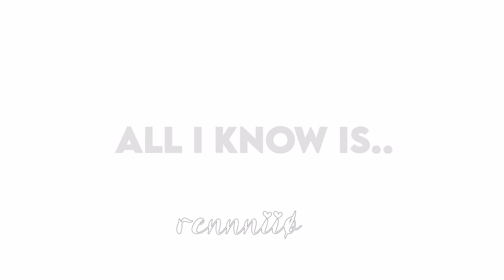“ everybody loves me ” [] atsuoi meme [] HQ!!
i love them most😍🥰